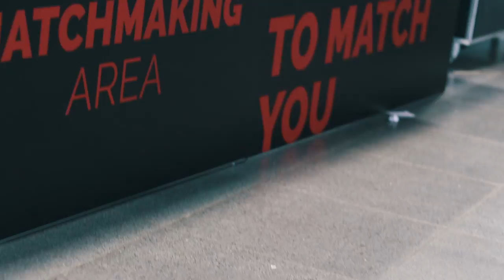Bits & Pretzels VLOG - Zenkit, besseres Trello als Trello?